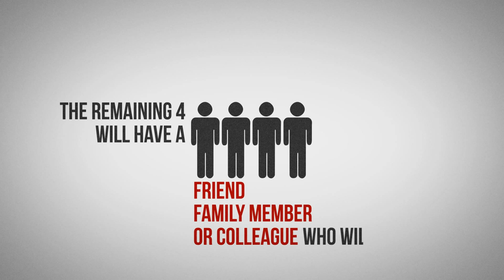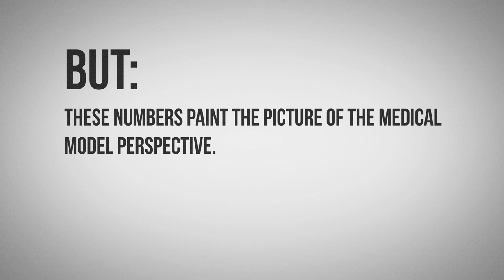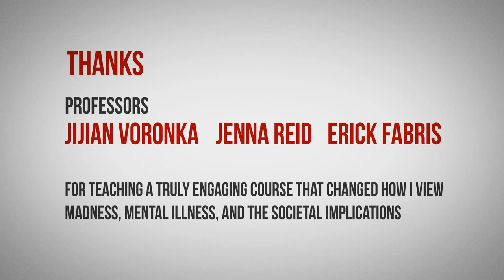Being Mad in Canada - The Facts & Numbers of Mental Illness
Creative Assignment for DST500: A History of Madness.

Total time: 32 hours
Time of life spent per second: 13.2 minutes
Song: Bonobo - Cirrus
Software: After Effects CS6, Photoshop CS6